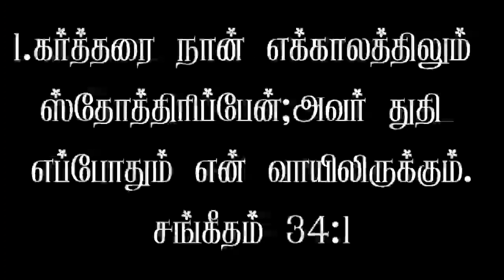இன்றைய இறைவார்த்தை (9:10:2021) பாப்திஸ்து பட்டாம்பூச்சிகள் TAMIL BAPTIST CHURCH ILLUPAIYURANI